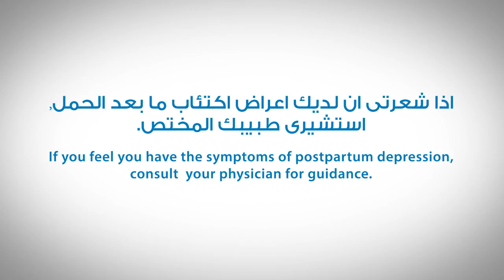Postpartum Depression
Giving birth can sometimes trigger depression,  feelings of anger and resentment that are overwhelming
– postpartum depression is serious and needs treatment - talk about it with your doctor or nurse and get the help you deserve